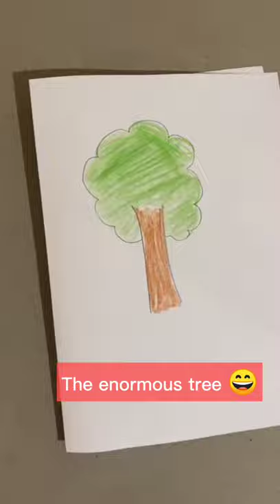✨Things we probably drew as kids 😂relate??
hi guys ,🌟 hope you enjoyed  my video...

*monte marte signature sketchpad
*bruynzeels color pencils/faber castell polychromos 12 pencils set
*kneaded eraser
*artists fixative spray